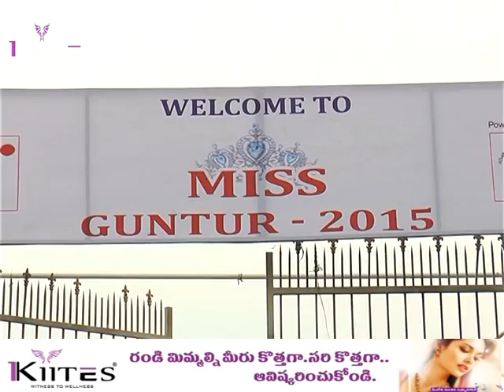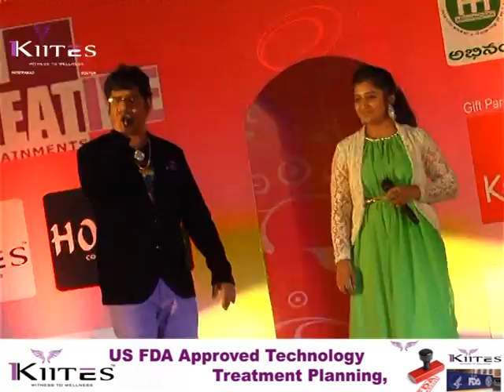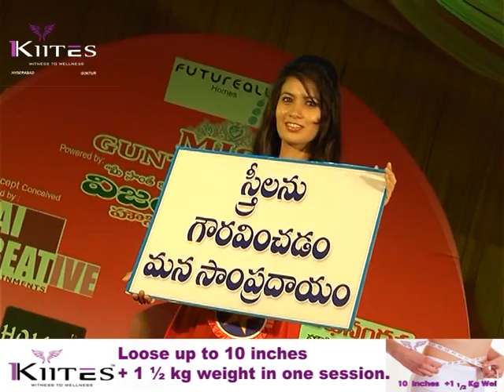Miss Guntur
KIITES MISS GUNTUR